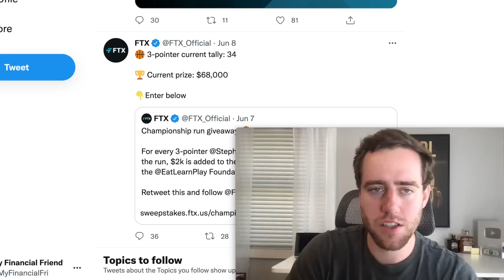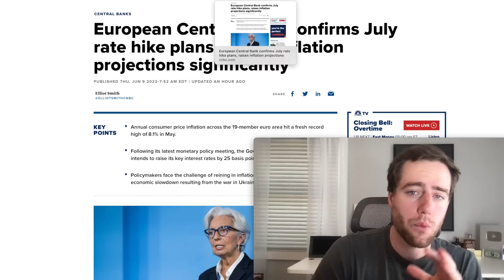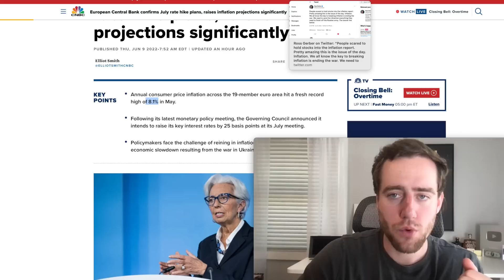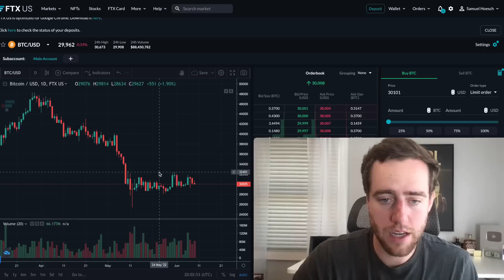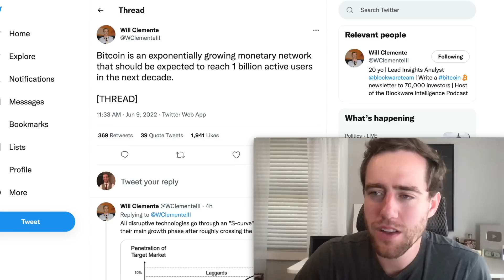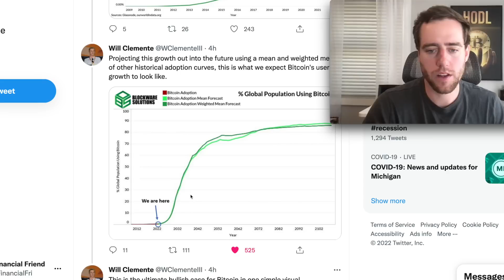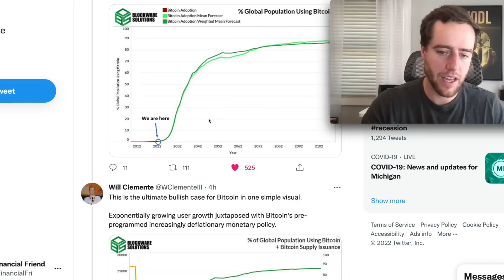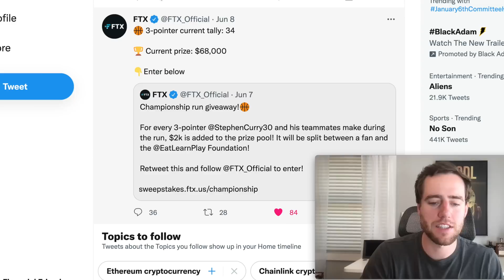The Everything Crash... Coming Tomorrow?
Use Bybit for low fees, 2 FA, and a LOT of features. Use the link below or use code 35576 to get the chance to win $1,020!

Merch!